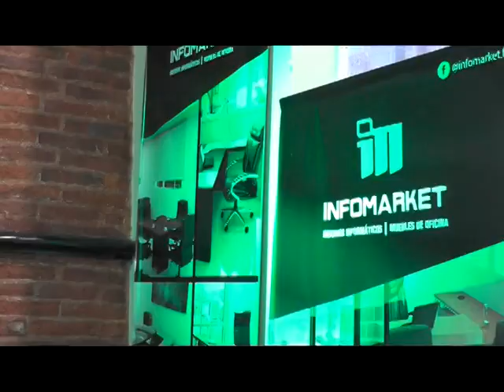JAVIER ALTAMIRANDA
2° ENCUENTRO CAMEFOR
“MUJER Y EMPRESA” DERRIBANDO BARRERAS, CONSTRUYENDO CAMINOS